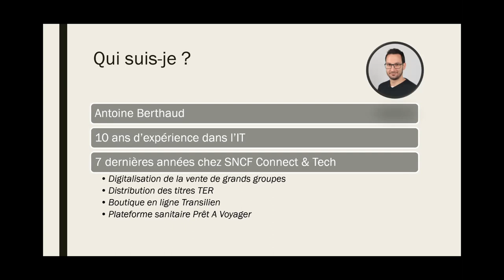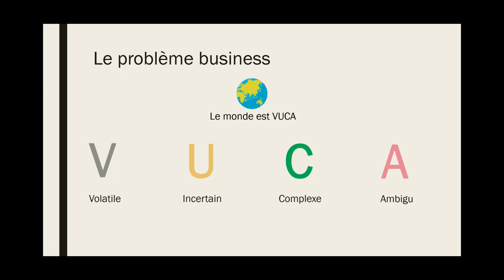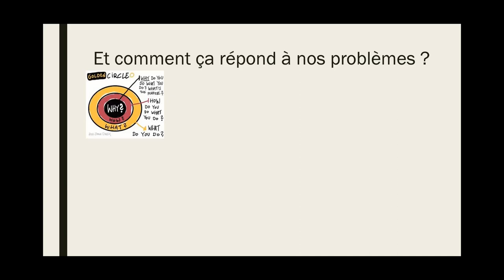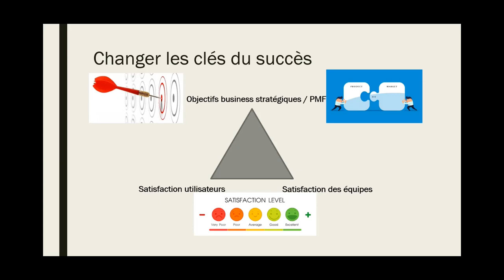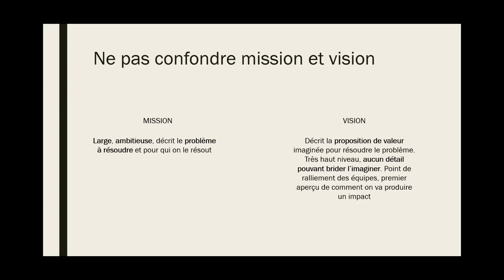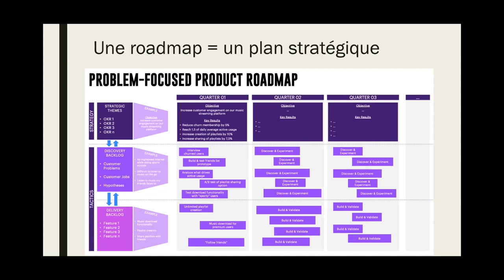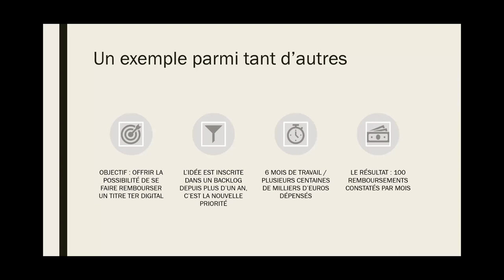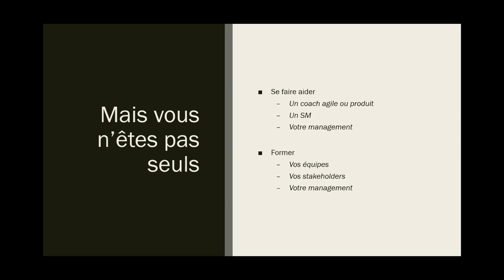PODOJO : Culture Produit, mettons nous d'accord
PODOJO de Février 2022